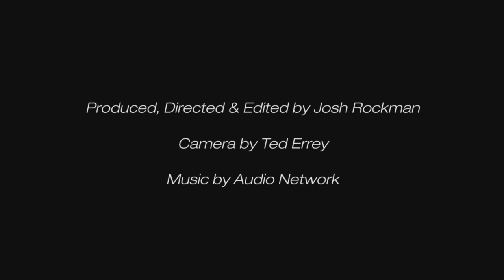Creative Stories. Frances Russo; Mosaic Artist.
Frances began creating mosaics in 1999. Her first exhibition was in late 2000. Since then she has created numerous mosaics and continues to experiment with the medium.  Frances is firstly a Mum but has a strong creative drive; she talks about her upbringing and discovery of Mosaic.  Frances is very passionate about her art and this comes through as describes her work and craft of choice.